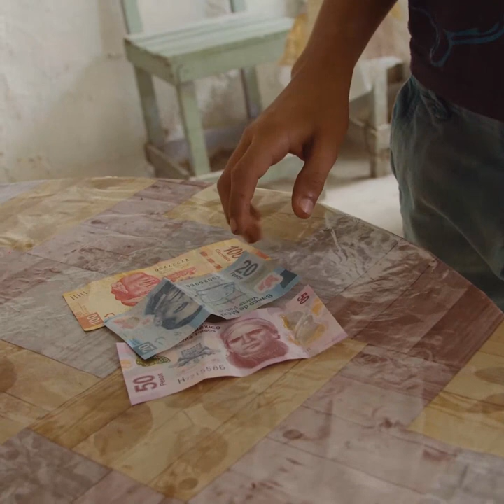Se burlaron de este niño por no saber contar pero en realidad era un genio